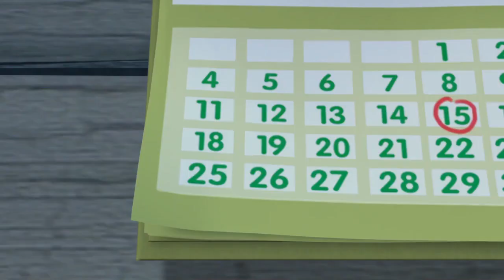72 HOURS 🐻 Boonie Bears and Human 💥 TOP 10 episodes 2022 🌟 Funny Cartoon collection 🎬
72 HOURS 🐻 Boonie Bears and Human 💥 TOP 10 episodes 2022 🌟 Funny Cartoon collection 🎬
[00:00:00] - intro
[00:00:06] - 72 Hours
[00:10:09] - Sweet Patato Daze
[00:20:12] - Sausage Celebration
[00:30:15] - The Forest Lecture Hall
[00:40:18] - The Paw Print